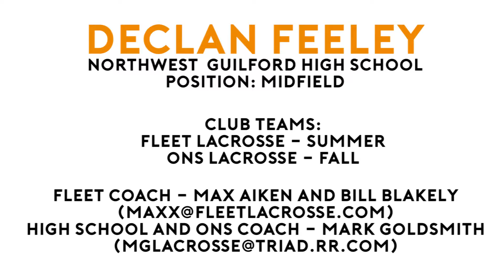Declan Feeley Fall Ball 2016 (Grad 2020)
Declan Feeley plays Old North State Lacrosse (JV) and also Fleet (2020 "A") for 2016 fall season.  This video contains several contributions that he made to the teams in various tournaments.